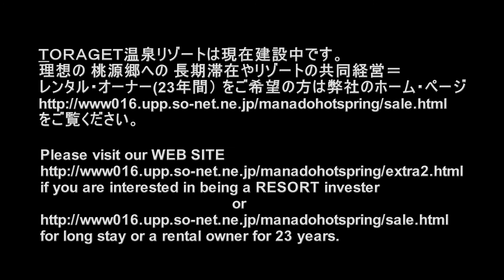インドネシアの温泉・源泉湖 RANOLEWO Pasar Hutan . The miracle 3 different colored hot spring lakesトラゲット温泉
地球上に残された最後の楽園・至福の桃源郷　日本国内では見る事の出来ない絶景と奇跡のトラゲット温泉郷はインドネシア・北スラウェシ島マナド市郊外のミナハサ高原にあります。TORAGET hot spring at MINAHASA The miracle 3 different colored hot spring lakesトラゲット温泉 源泉湖
The miracle 3 different colored hot spring lakes  which you can only find in the world at TORAGET HOT SPRINGS at MINAHASA highland MANADO North Slawesi INDONESIA.